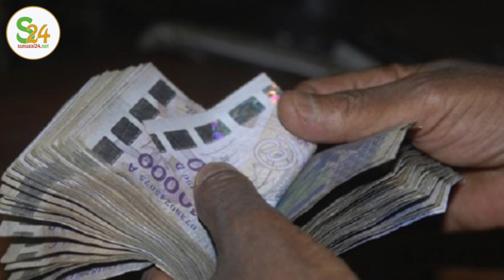ça chauffe entre Ahmed Cissé et Mame Matar Gueye, Mia Guissé et Son ex Mari en Gµerre,